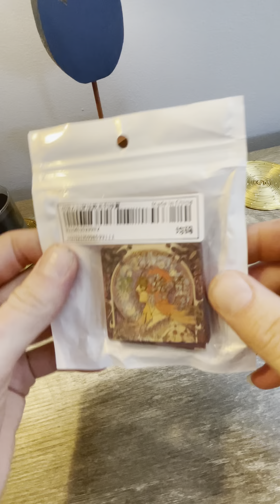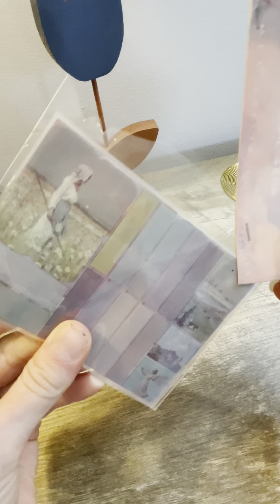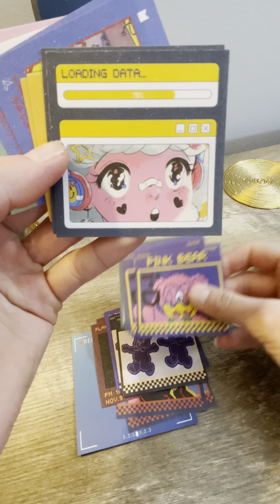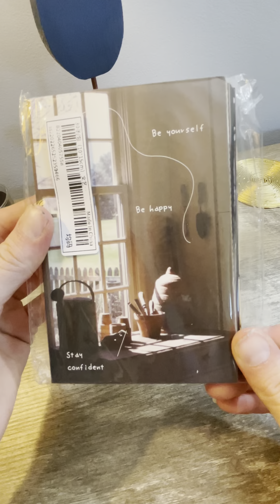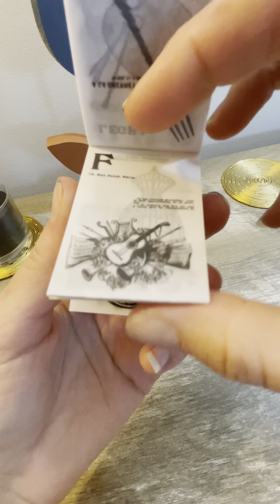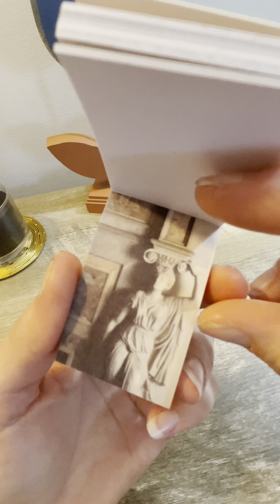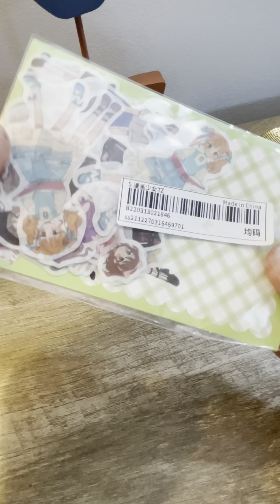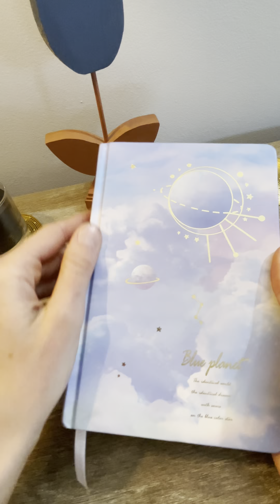ASMR | Shein haul/unboxing junk journal supplies | no talking